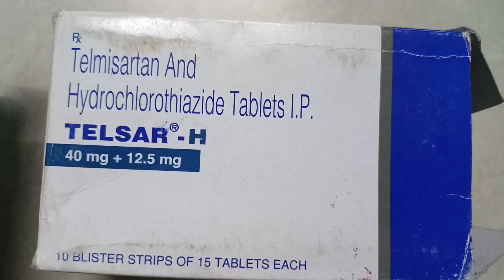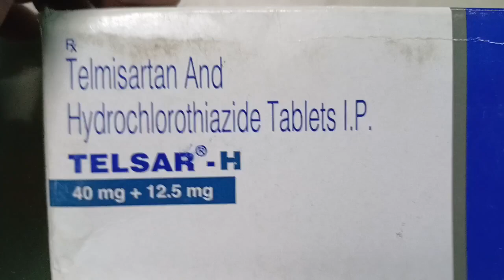Telmisartan and Hydrochlorothiazide Tablets IP || Telsar H 40mg+12.5mg|| Doses|| Uses|| Benifits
modernmedicalscience80